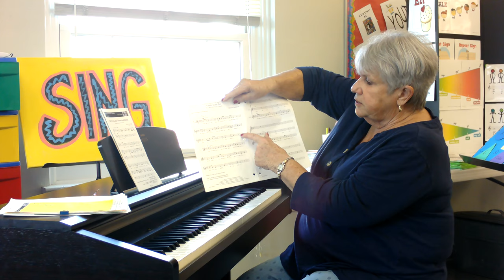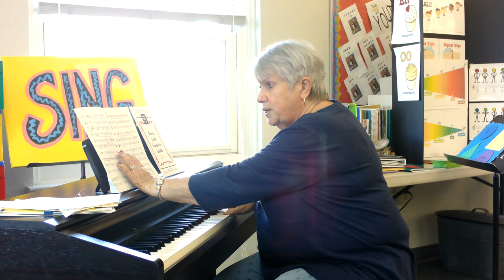Choir Club Music Menu: Lesson 4 (Grades 5-6)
Our music director, Mrs. Kathy, teaches a virtual choir lesson for 5th & 6th grade singers!